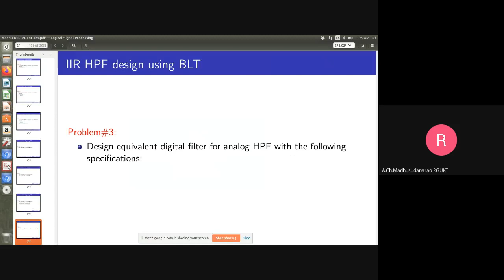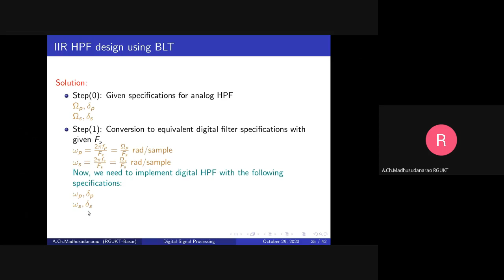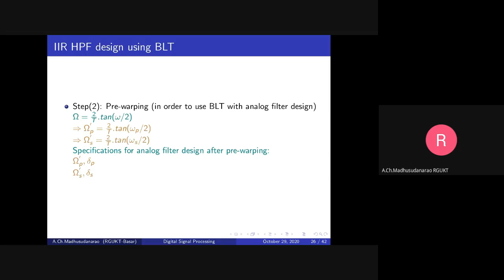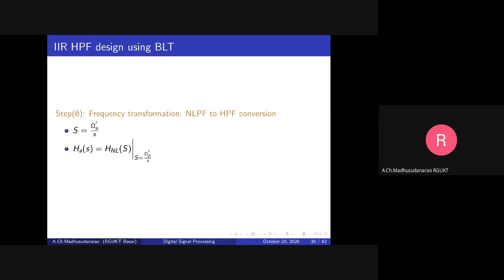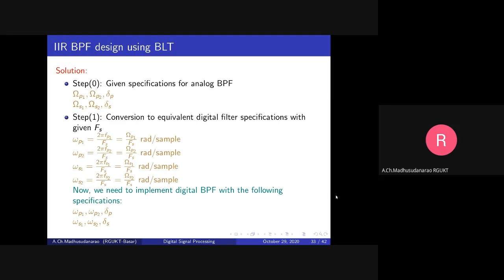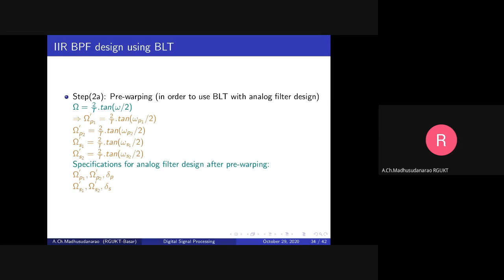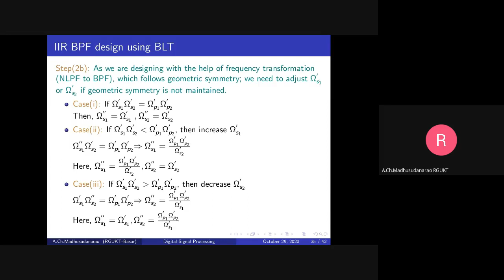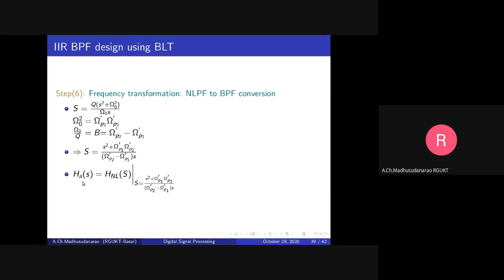Lec#39 IIR HPF, BPF design using BLT